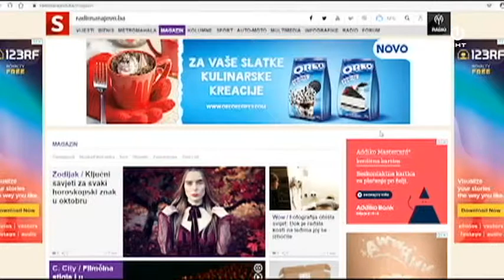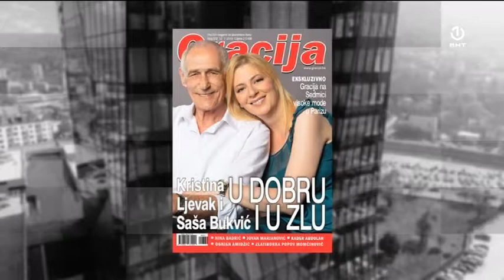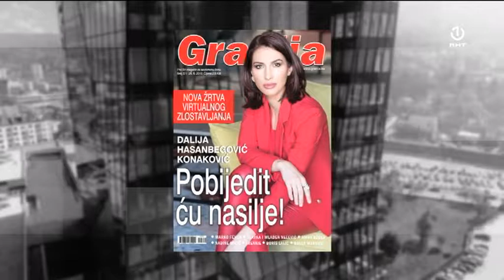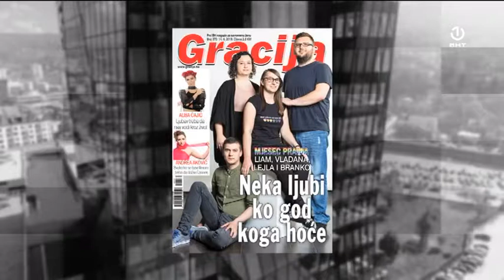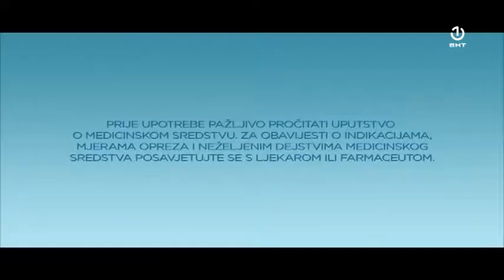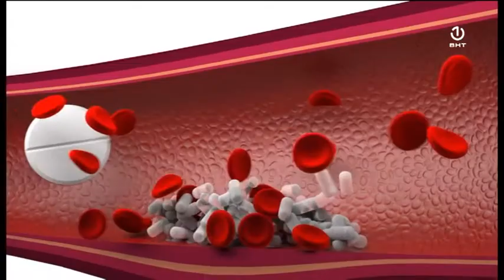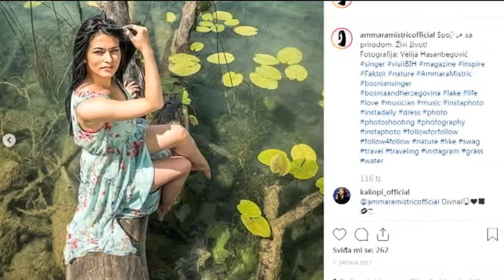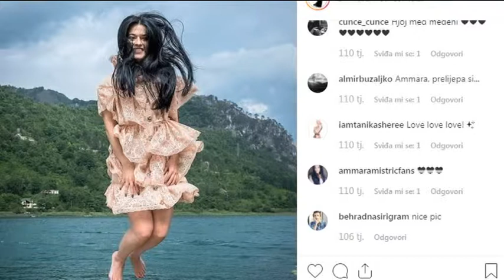Konačno petak 04.10.2019.